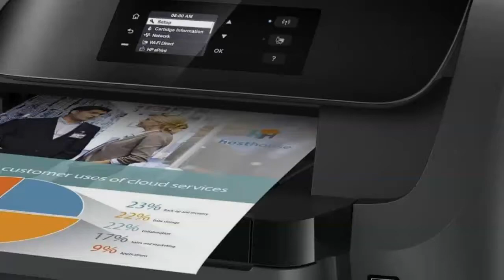Printer Validation Failed Error Windows 10 Fix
If you want to resolve the issue ‘Printer Validation Failed’ then contact the team of professionals.So, if you want to fix printer validation failed errors, reinstall the drivers.